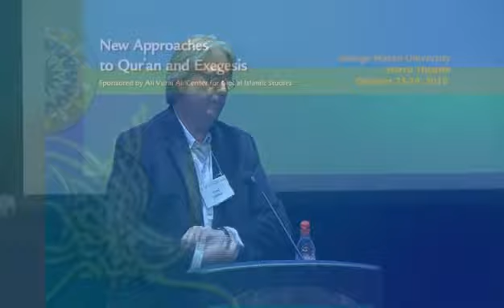Todd Lawson (Part 2) and Daniel Madigan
Todd Lawson concludes his presentation, "Tafsir and the Meaning of the Qur'an: the Crucifixion in Muslim Thought" and discusses with the audience, followed by Daniel Madigan presenting "Trends in non-Muslim Readings of the Qur'an" (continued in the next clip).

Todd Lawson holds the position of Associate Professor at the University of Toronto. He specializes in mystical Qur’anic exegesis, Shiism, and Sufism, and is the author of numerous books, including “The Gnostic Apocalypse in Islam” (2009), and the “The Crucifixion and the Qur’an” (2009). He earned his Ph.D. from McGill University in 1987.

Daniel Madigan S.J. is an Australian Jesuit priest and a Senior Fellow at the Al-Waleed Center for Muslim-Christian Understanding. He received his Ph.D. from Columbia University in Islamic Religion, and is currently an Associate Professor in the Department of Theology at Georgetown University. His publications include “The Qur’an’s Self-Image: Writing and Authority in Islam’s Scripture” (2001).

This event was organized by the Ali Vural Ak Center for Global Islamic Studies on October 23, 2010.